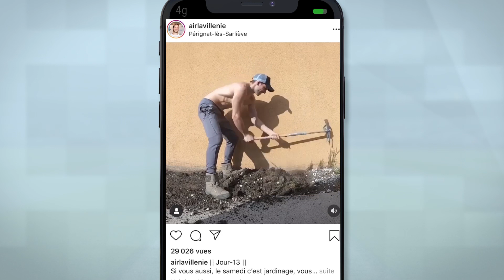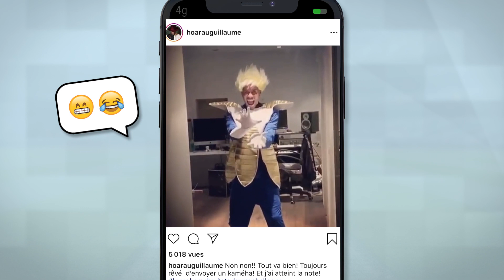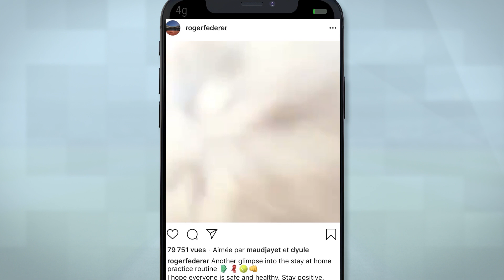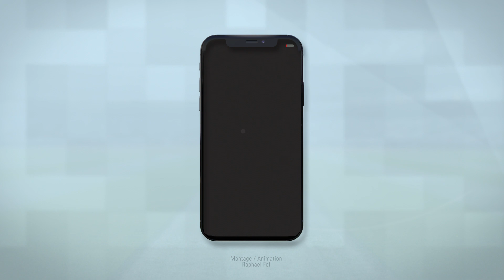Sport en Réseau #2 : Benzema vs Giroud, Federer comme un enfant et CR7 se rase la tête !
En raison de la pandémie de coronavirus, le sport est arrêté et les athlètes sont, comme tout le monde, confinés chez eux. Benzema et le cas Giroud, la nouvelle coupe de Cristiano Ronaldo, Serena en mode "super maman" ou encore Federer seul face au mur...Retrouvez la semaine des sportifs sur les réseaux sociaux!